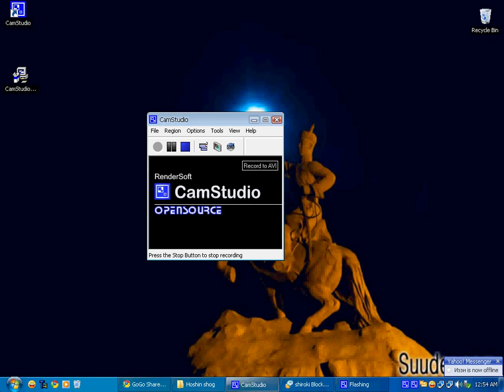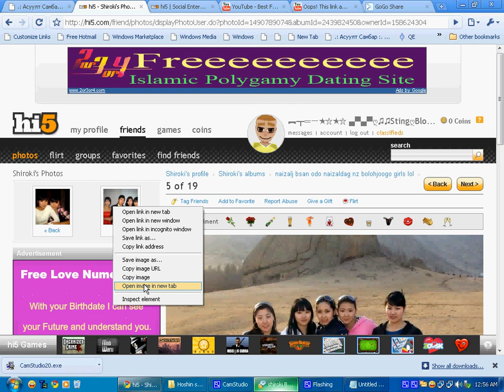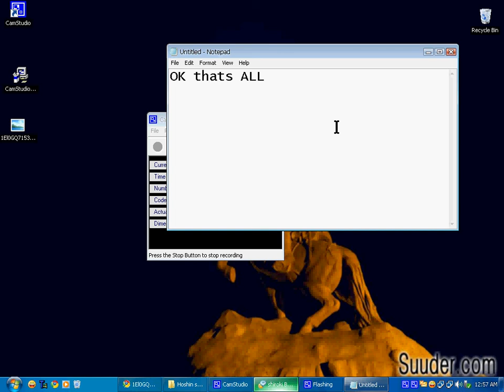download hi5 photos